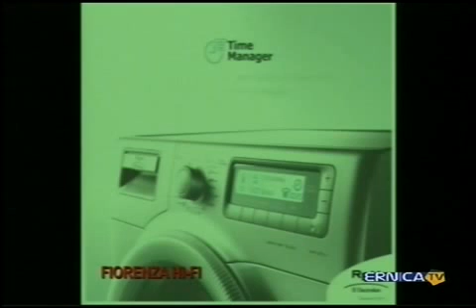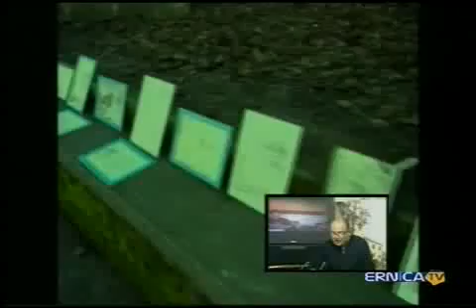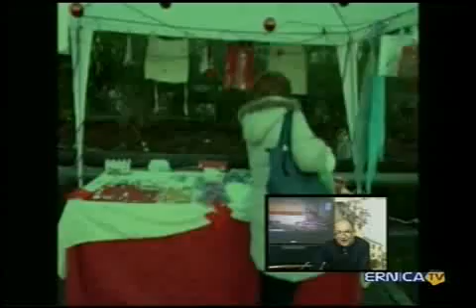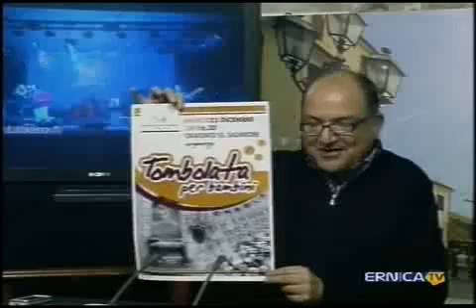2014-12-17 Rassegna ciociara